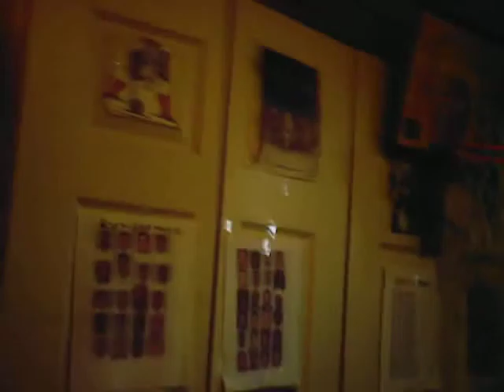Dude Tour of my Room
Its me being a dude giving an awesome tour of my room.